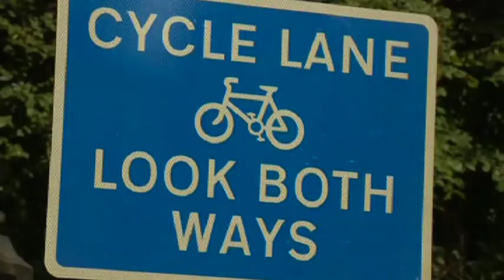2013-09-02 BBC London News Programmes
As broadcast by the BBC London news on 2nd September 2013 as the ride was getting ready to depart.